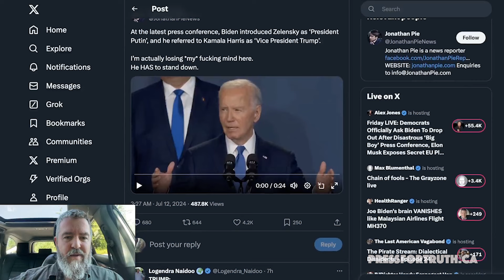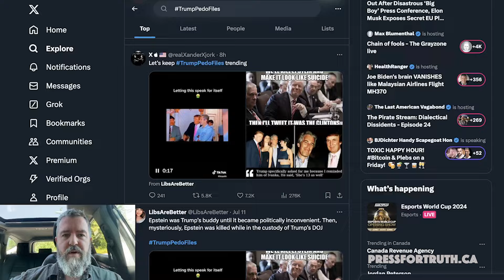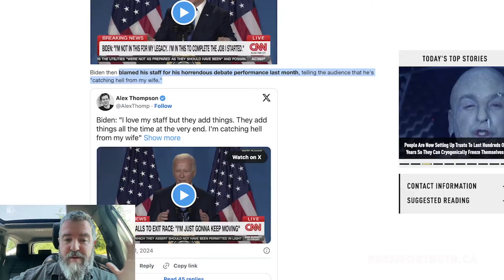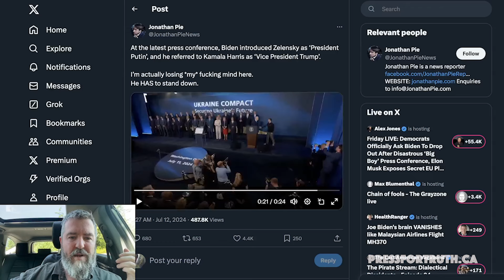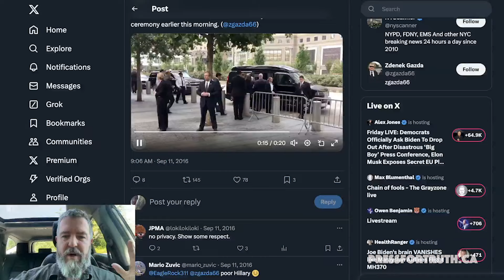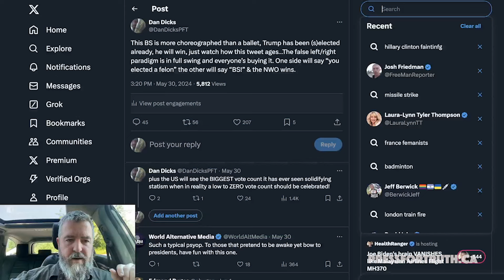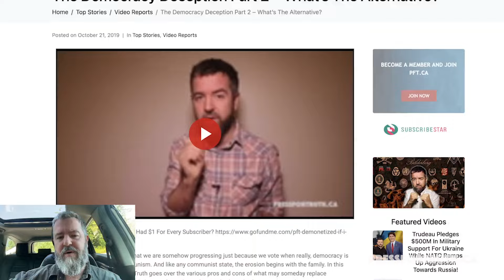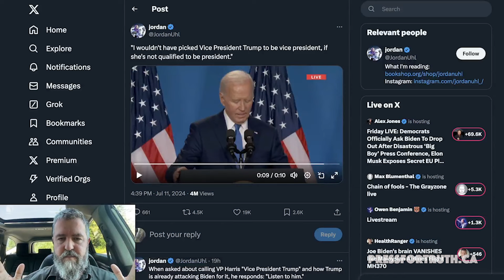“Vice President Trump” & “President Putin”?! Biden Just Solidified Trump For The 2024 (s)Election!!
Joe Biden just introduced Ukrainian President Volodymyr Zelensky as “President Putin” to leaders of the NATO summit and less than an hour later he referred to his vice president as “Vice President Trump” while at a press conference.

Will this be the nail in the coffin for team Biden and has he just cleared a path for a Trump presidency?

In this video Dan Dicks of Press For Truth covers the 2024 US (s)election process where the powers that ought not be appear to be paving the way for another Trump presidency.

The Democracy Deception Part 2 – What’s The Alternative?